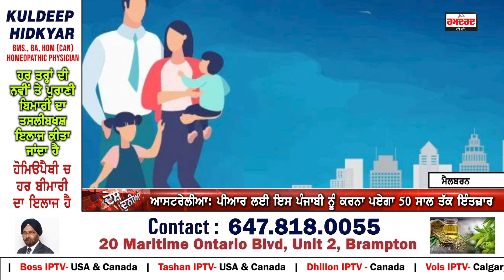Australia: P.R. ਲਈ ਇਸ Punjabi ਨੂੰ ਕਰਨਾ ਪਏਗਾ 50 ਸਾਲ ਤੱਕ ਇੰਤਜ਼ਾਰ || Hamdard tv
2010 'ਚ ਅਪਲਾਈ ਕੀਤਾ ਸੀ ਰੈਲੇਟਿਵ ਵੀਜ਼ਾ ਸਬਕਲਾਸ 835 'ਚ
ਪਿਛਲੇ 12 ਸਾਲਾਂ ਤੋਂ ਸਟੇਟਸ ਤੇ ਲਟਕ ਰਹੀ ਤਲਵਾਰ